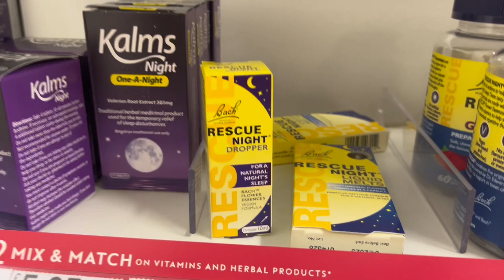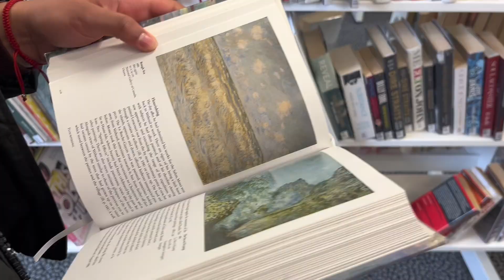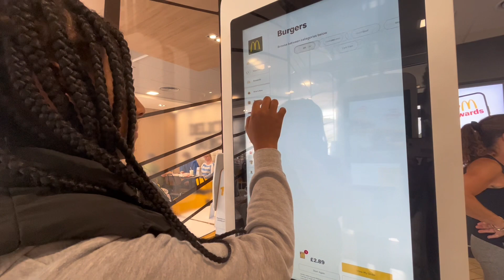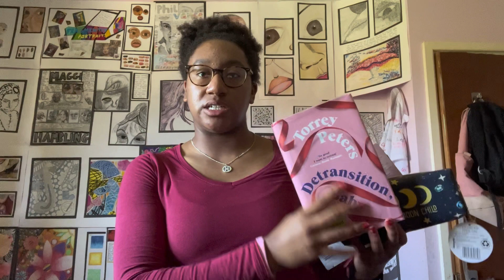Back to school/college shopping